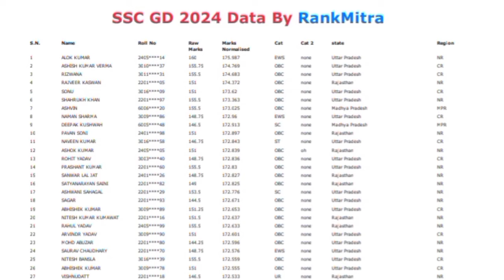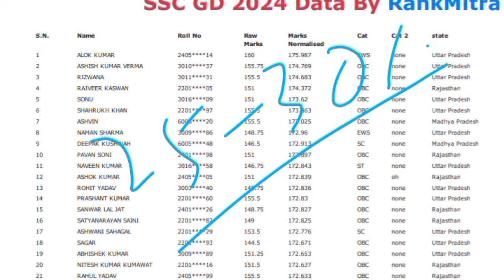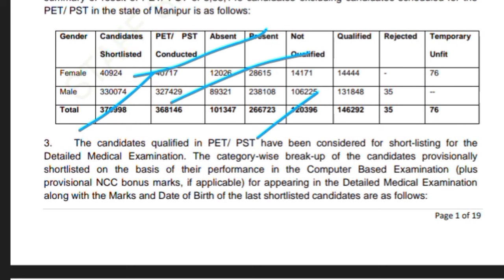ssc gd top score with normalization 2024 ll ssc gd cutoff ll ssc gd raw marks 2024 ll